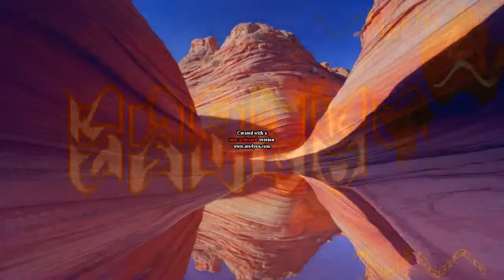LOL csupo in Landscapeormulator V1 (TCCVM630's Effect 12)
How to make: next video

1. If it's your first strike, you'll need to complete Copyright School.
3. Submit a counter notification: If your video was mistakenly removed because it was misidentified as infringing, or qualifies as a potential fair use, you may wish to submit a counter notification.

Credit to everyone for the backgrounds, and who own their content in this video!